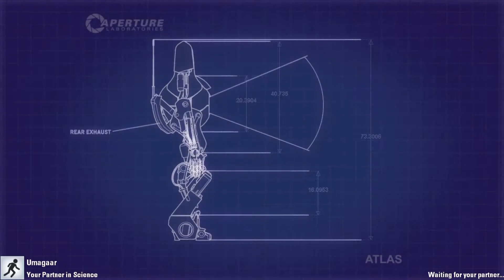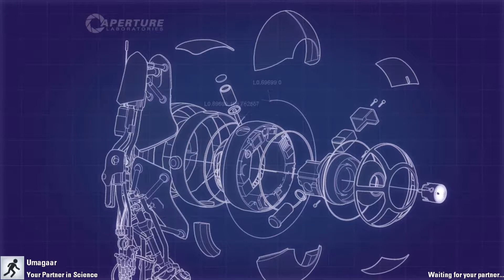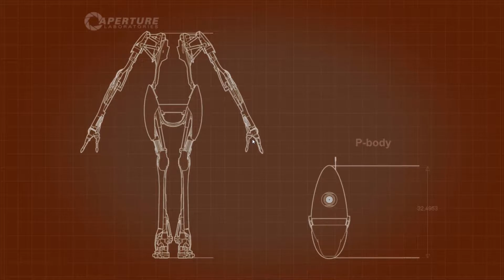Portal 2 Co-op with BellamyCraft & Umagaar - Part 5 - Splat